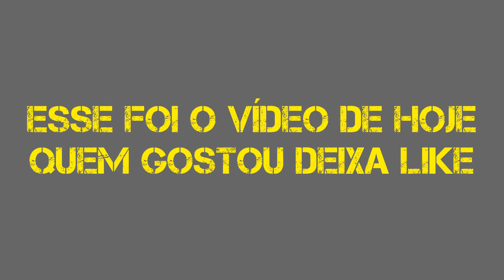Mistura de tudo que eu achei que voces vão gostar 👍